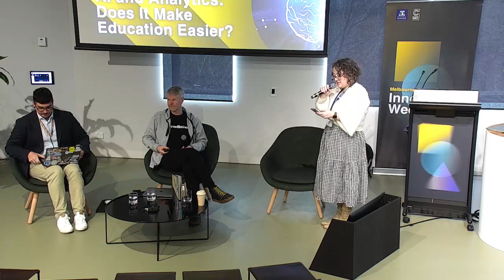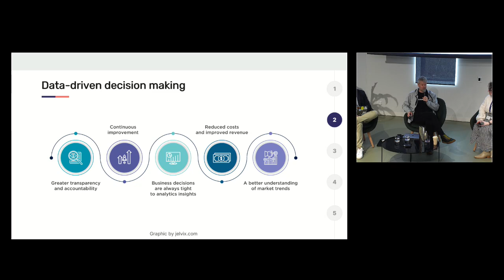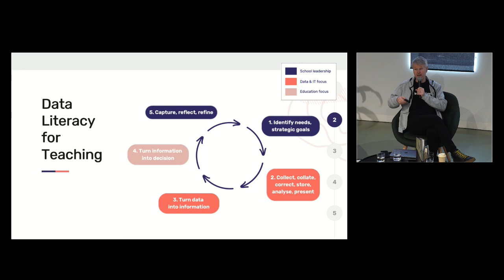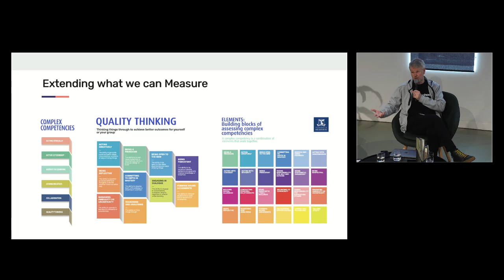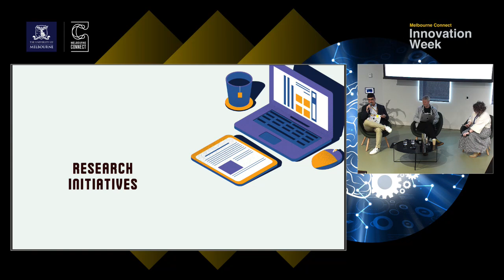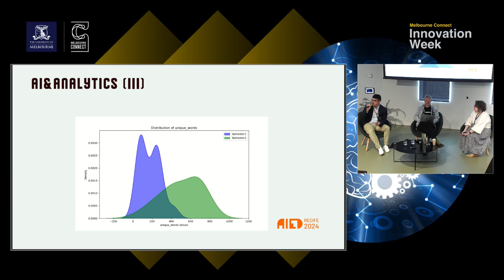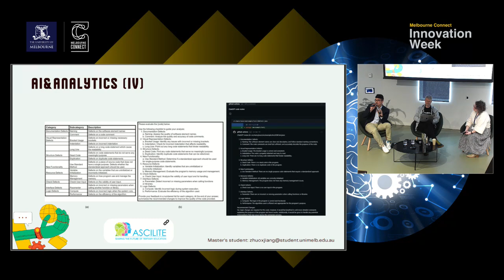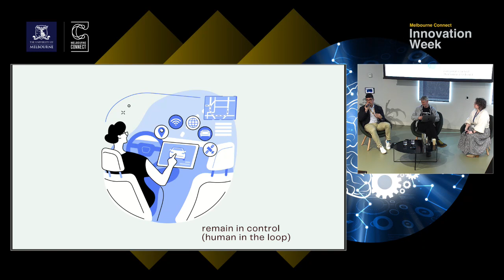AI and Analytics: Does it Make Education Easier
Experts from Intellischool and The University of Melbourne’s School of Computing and Information Systems dive into the current state and future potential of AI and analytics in both K-12 and higher education. They explore how these technologies can address the challenges we face and unlock new opportunities for educators and students alike.